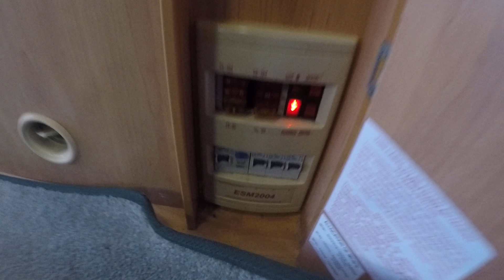Обзор замечательного автодома прицепа - дачи AWARD 2004 года 4-5 мест смувером и палаткой.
Прицеп дача AWARD 2004 года 4-5 мест смувером и палаткой.
Цена  642 000 рублей!!! 8300 долларов!!!
Продажа караванов из Англии и Нидерландов
Масса макс 1 100 кг. Масса без нагрузки 918 кг!!!